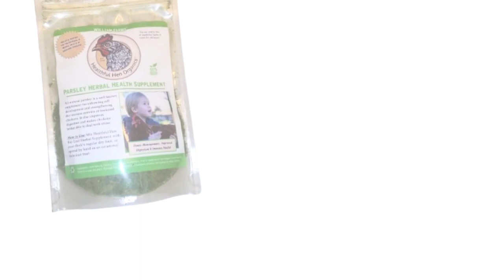Chicken Reviews CoopCrate Box #6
or use Chicken Reviews CoopCrate Subscription box #6